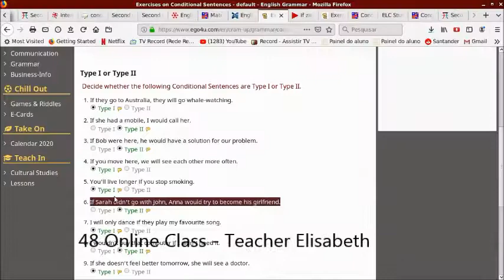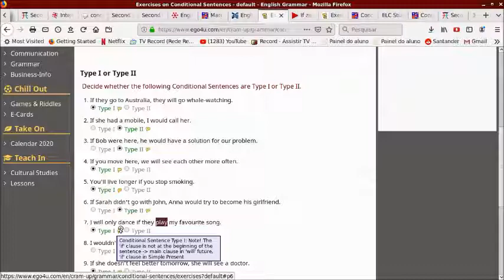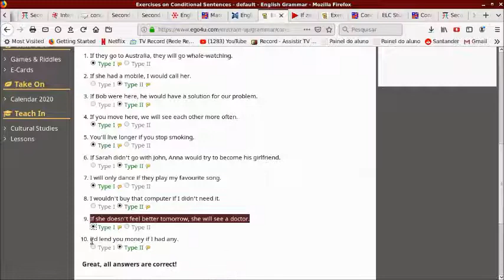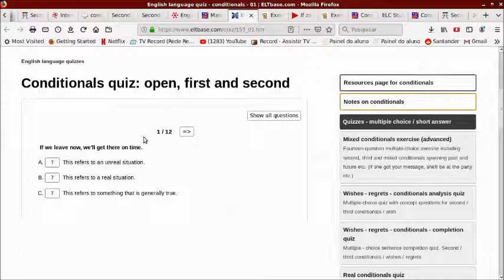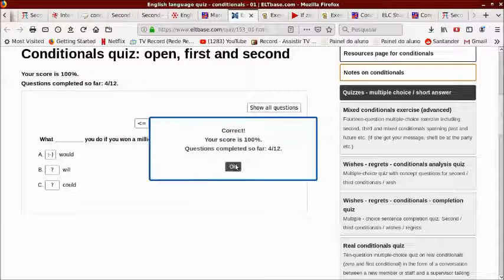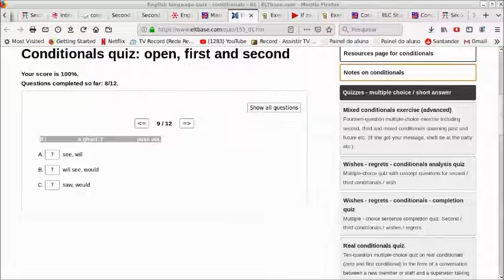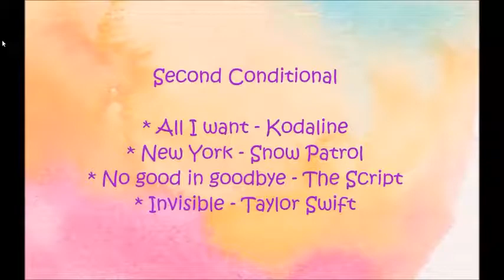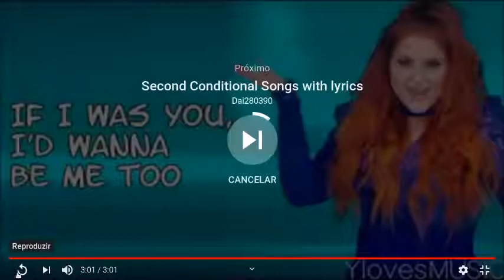WEB AULA 53 - TURMA: 12:00 (UNID: TABOÃO DA SERRA)